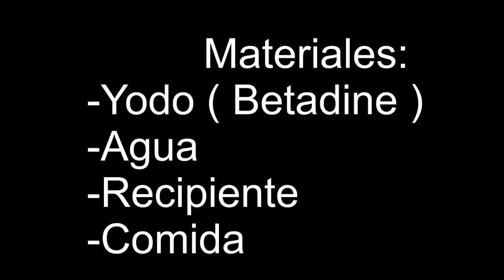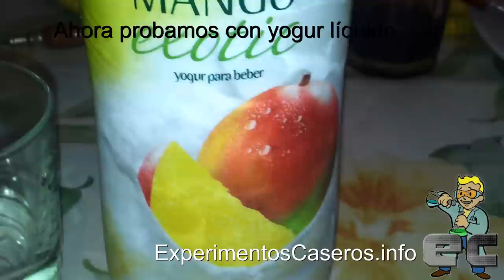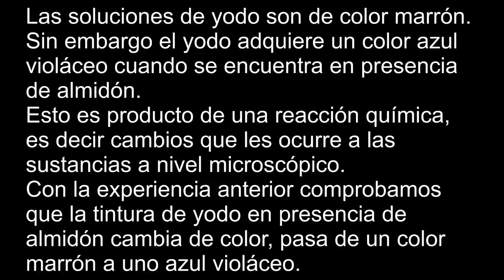Detector de almidón casero - Almidón y yodo (Experimentos Caseros)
Para saber todos los detalles de este experimento, métete en nuestra web y descubre mucho más

Envíanos tus cartas y dibujos a:
ExpCaseros
Apartado Postal nº 38088
Madrid, España